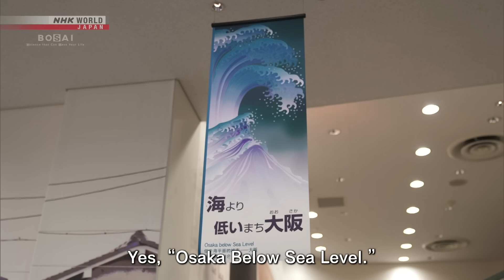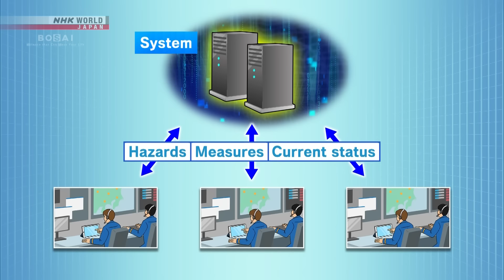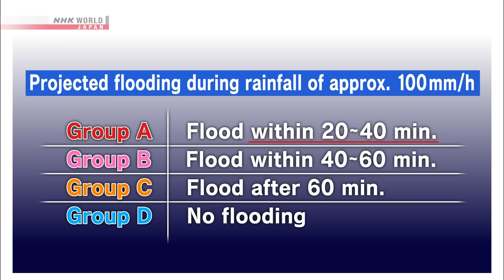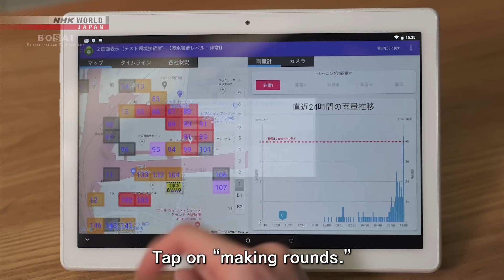Osaka Metropolis - BOSAI: Science that Can Save Your Life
Osaka is home to a large network of waterways and underground passageways, requiring a considerable amount of disaster prevention technology and monitoring systems to minimize damage.